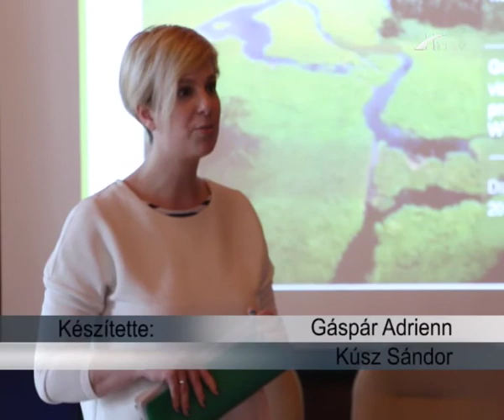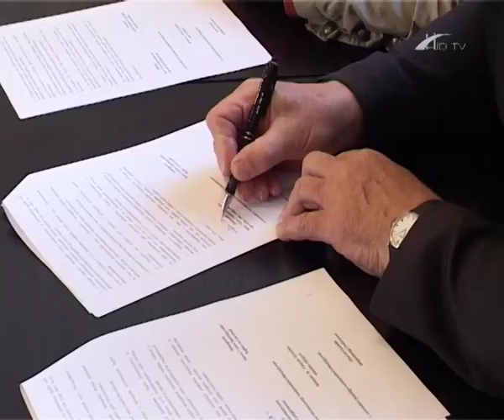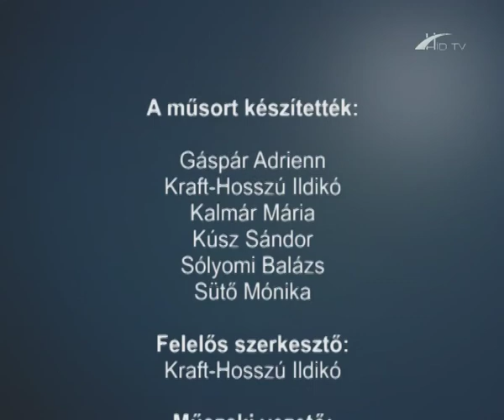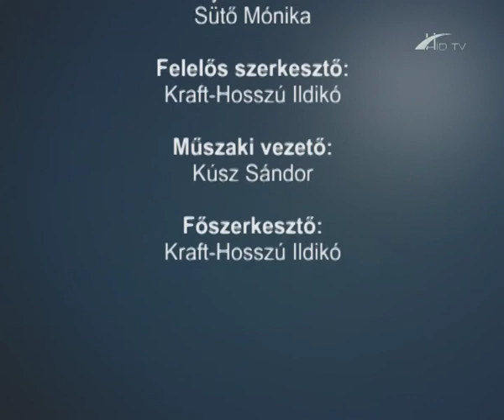Barcsi Krónika 2016. május 23.